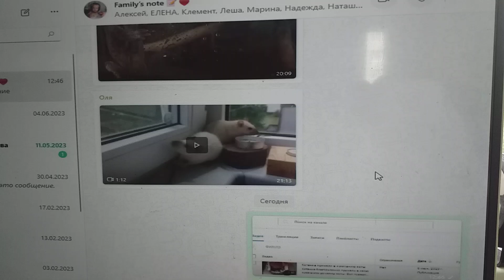Внучка Оля завела двух крыс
Внучка Оля Зеленецкая завела двух крыс.
Все больше и разнообразнее у нее становится живой уголок.
И поскольку я по характеру нарцисс,
И по случаю такому заявляю, что на всей Земле смысл пословицы – «Когда в хвосте начало, то в голове мочало» – смог переварить на моих плечах только котелок.